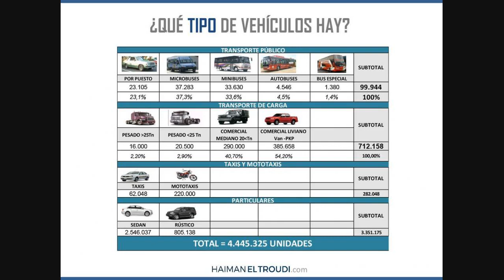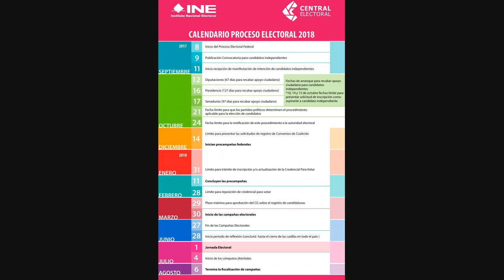Elecciones En Estados Unidos: A Qué Se Refiere Trump Cuando Habla De "fraude" A Favor De Biden Y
El considerado "faro de la democracia" pasa por un momento inédito en su historia reciente.